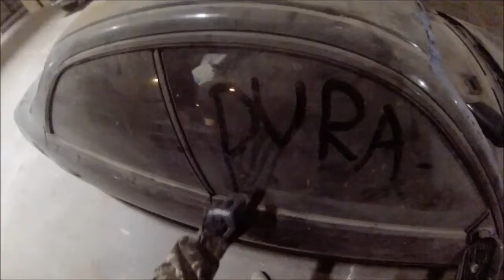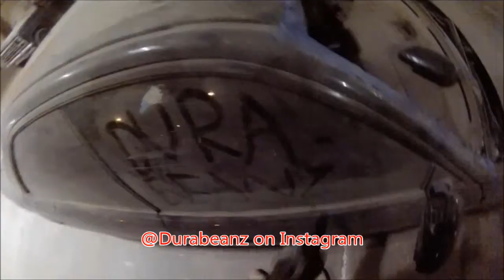Operating Operationally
To music or not to music that is the question? For a while I could not decide whether to make airsoft gameplays with/or without music. Then, I had an epiphany! I'll just do both!

Facebook: "..."           Okay I have a Facebook but I don't use it anymore because I despise FB.